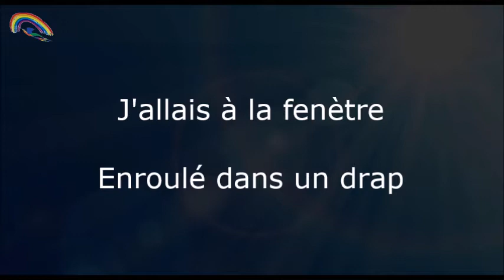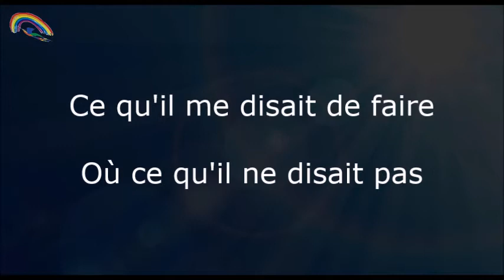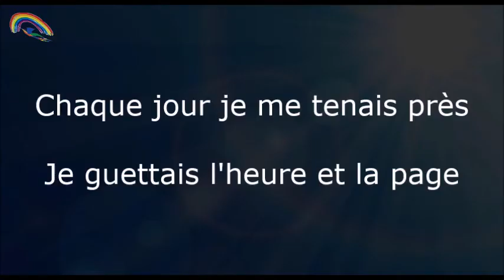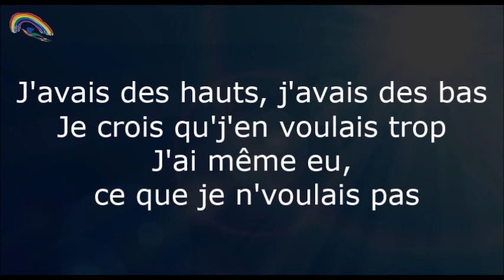Prompteur karaoké - Stéfane Lyre - des hauts des bas - Stephan Eicher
Prompteur pour chanter à la maison sur scène.